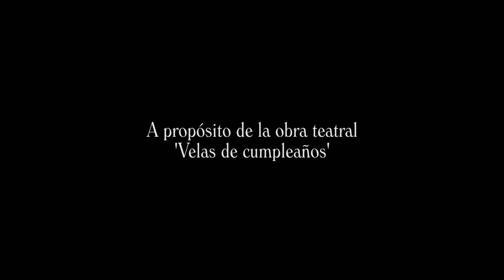MARISA MINETTI EN EL TEATRO | DASSO, SAN ISIDRO